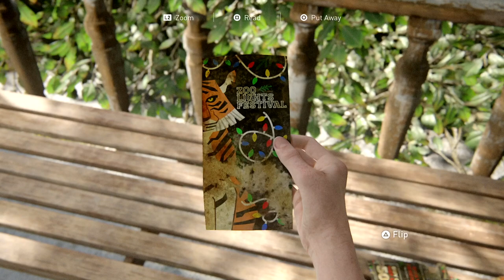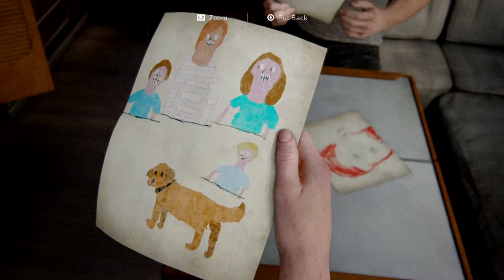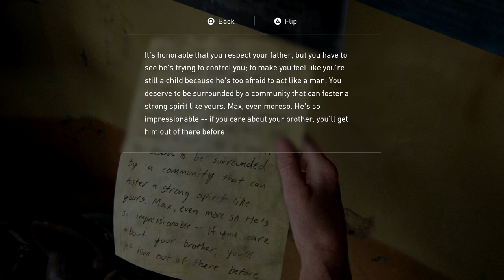THE LAST OF US PART 2 | Isaac's Plan - Episode 14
Really excited to finally jump into The Last of Us 2 (Last of Us Part 2) once again and Join Joel and Ellie on their crazy journey!